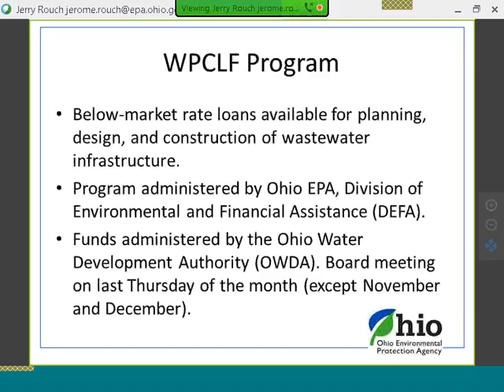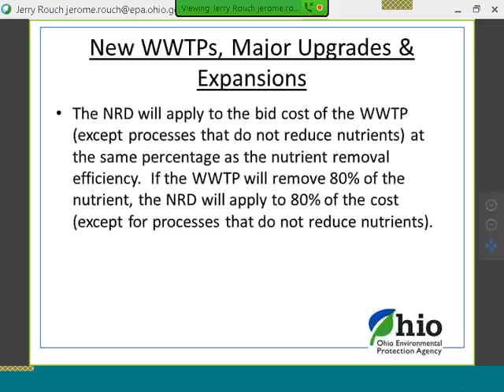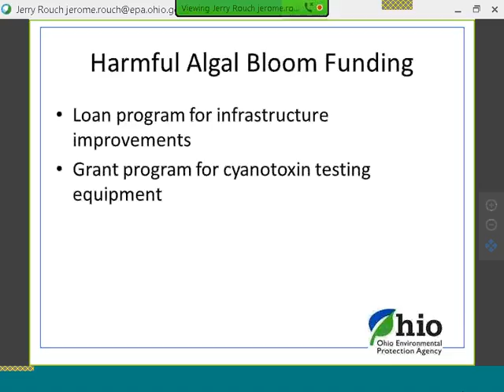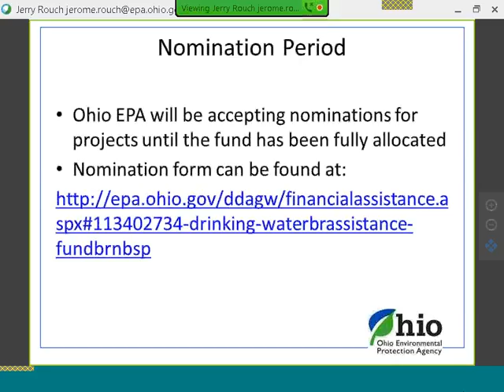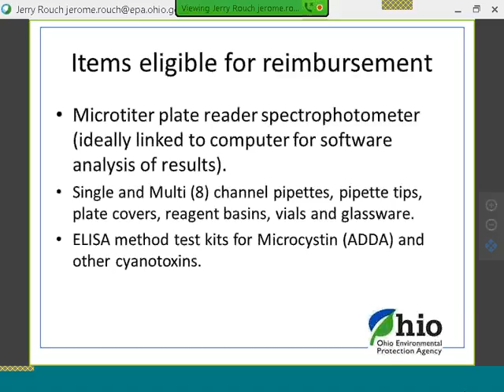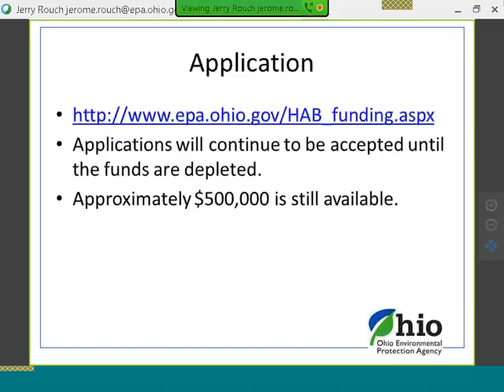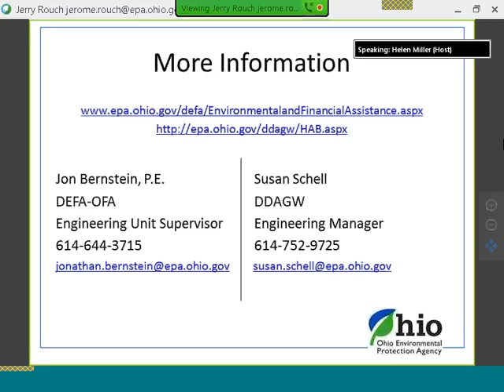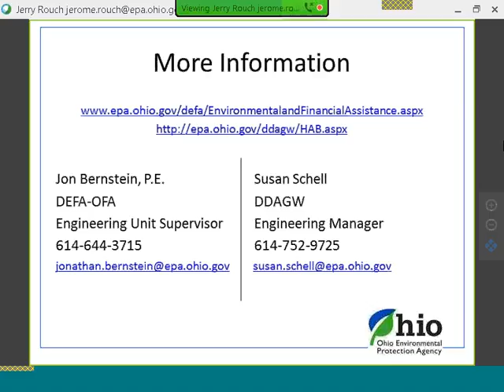Addressing Harmful Algal Blooms: Community Loan Discounts and Grant Money for Equipment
DEFA Webinar- June 23, 2015

This webinar reviewed and discussed the loan discounts available for communities that implement projects to address harmful algal blooms (HABs) and reduce nutrients in wastewater. In response to the concerns of HABs in public drinking water supplies, Ohio EPA began to offer a discount in 2015 for projects that implement treatment or avoidance strategies at public water systems using surface water as a source. This discount will offer up to $50 million in 0% interest rate funds for qualifying projects. Ohio EPA is offering an additional $100 million at a 0% interest rate for projects that include equipment and facilities at municipal wastewater treatment plants (WWTP) to reduce the levels of phosphorus and other nutrients. The webinar  discussed both discounts, how to apply, eligible project types, and a look forward to the program year 2016. Ohio EPA will also continue to offer Cyanotoxin Testing Equipment Grants until the remaining grant funds are obligated.

Presenters: Jerry Rouch and Jon Bernstein, Ohio EPA, the Division of Environmental & Financial Assistance (DEFA) and Susan Schell, Ohio EPA, the Division of Drinking and Ground Waters (DDAGW).